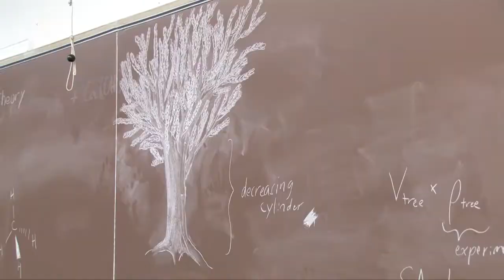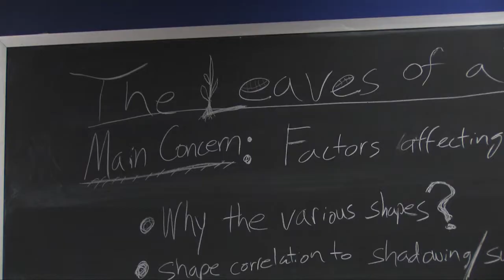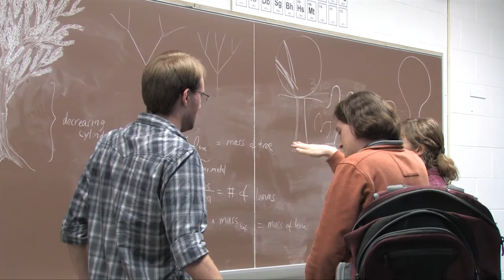Mathematical Competition for Modeling (MCM)